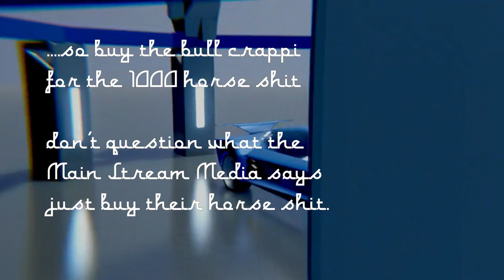Media Industrial Complex Presenting: the Bullcrappi 1000 19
Ad for a new type of media crap. The Media bullcrappi 1000 in lockdown for covid19